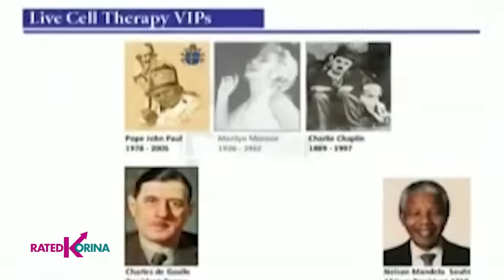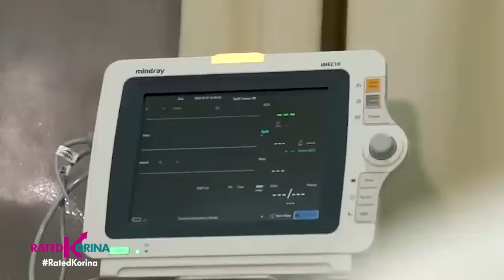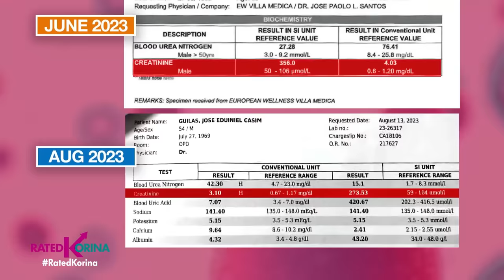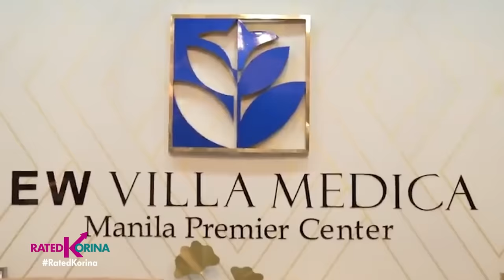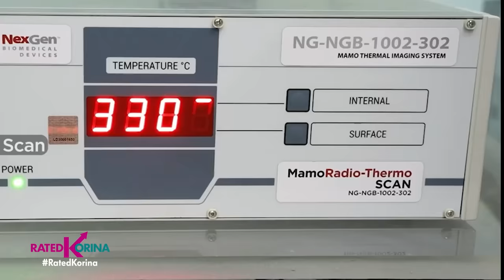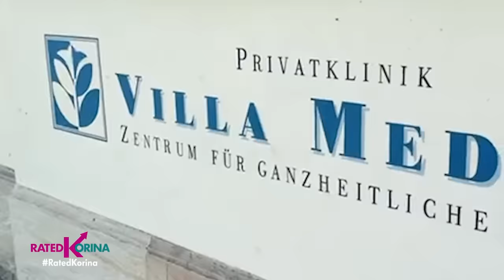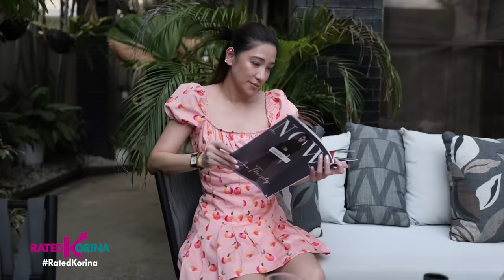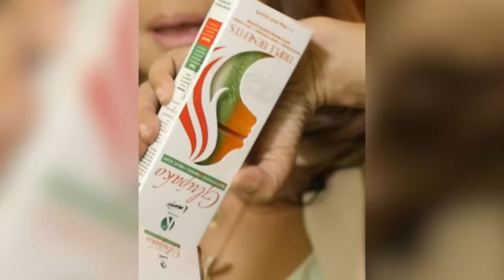Pangako ng Stem Cell Therapy: Bawas Sakit, Mahabang Buhay?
Paraan para mapigilan ang malulubhang karamdaman, nasa Pilipinas na!
Anong pag-asa ang dala nitong ambag sa medisina? Totoo ba ang — Miracle sa Stemcell?

Saturdays 6:15pm
✅ a2z
✅ kapamilya channel
✅ kapamilya online live
✅ IWantTFC 7:00pm
✅ tv5 9:45pm